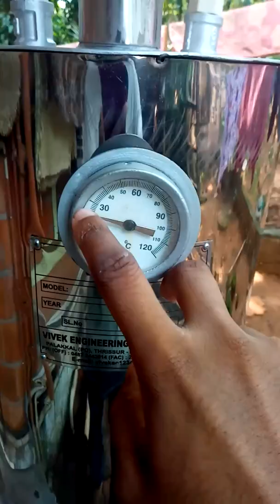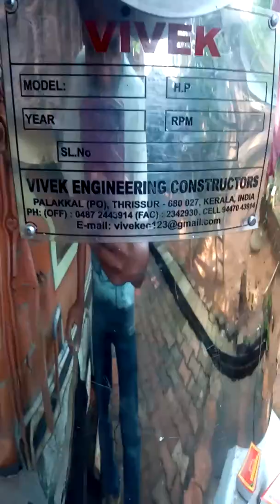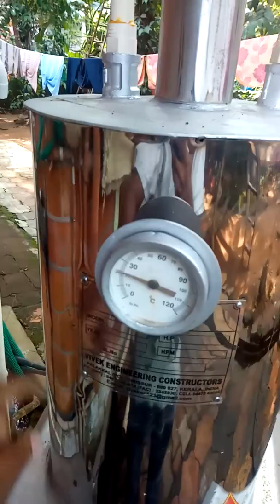Hot water heater using waste wood and other paper waste. Waste incinerator in Kerala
Waste incinerator treatment plant for home, hospital, hotel